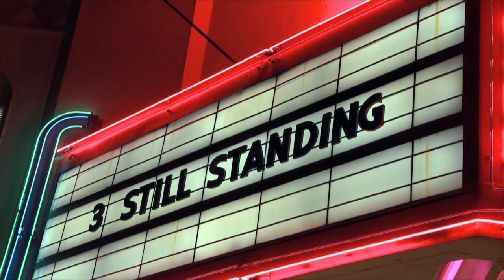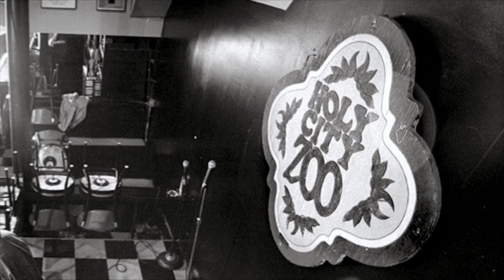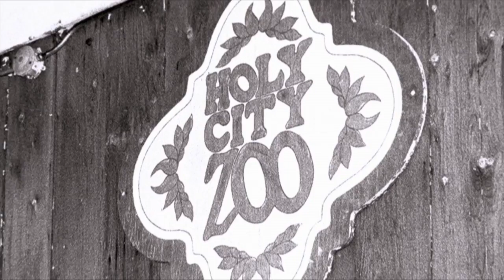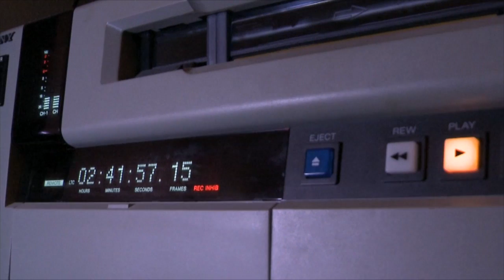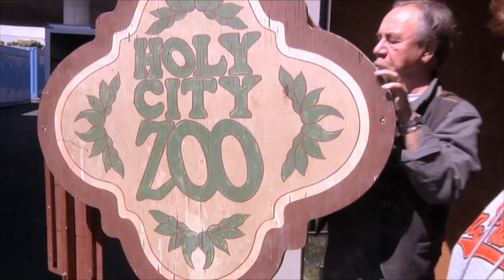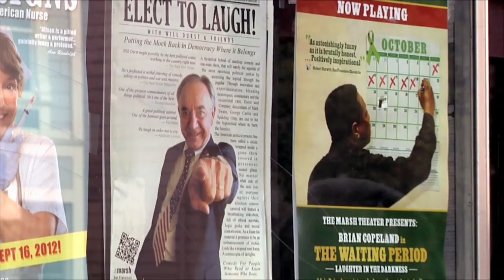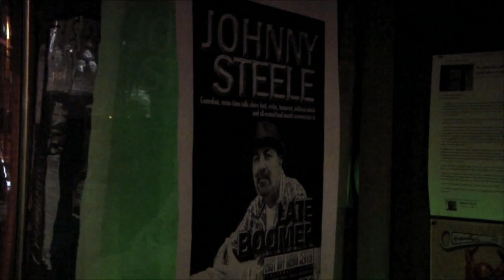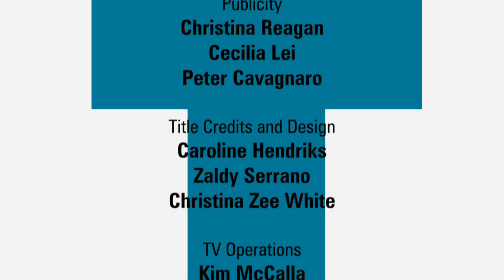3 Still Standing | KQED Truly CA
The 1980s comedy scene in San Francisco was bustling, producing stand-up legends such as Robin Williams, Dana Carvey and Paula Poundstone.

Then the comedy bubble burst, comics moved to New York and LA and Bay Area clubs were shuttered. This is the story of three comedians -  Will Durst, Larry "Bubbles" Brown and Johnny Steele - whose talent and determination to continue doing what they love buoyed them through Bay Area's comedy recession into present day.

3 Still Standing includes rare footage of Robin Williams and Dana Carvey and long-gone comedy clubs of San Francisco.

Directed by Robert Campos and Donna LoCicero.